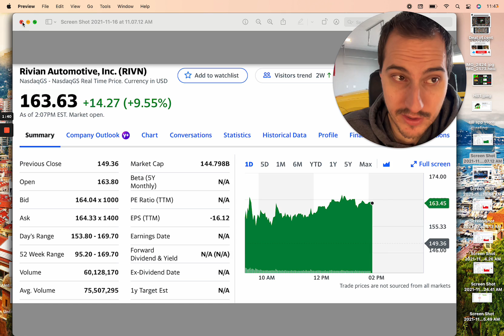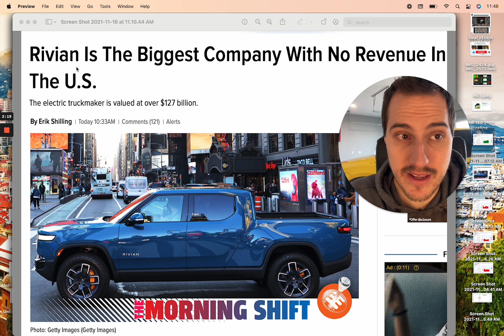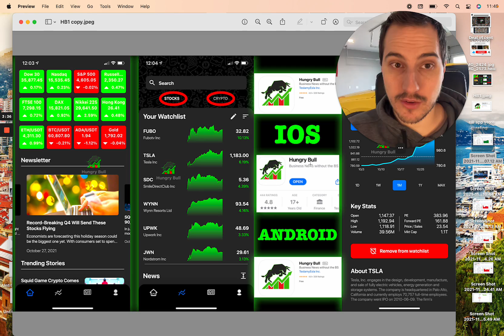Rivian Stock is a Massive Bubble - Be Careful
HUGE BLACK FRIDAY SALE COMING FOR MY JOINING MY PRIVATE STOCK GROUP! Link to get notification as soon as deal drops!

Financial Education